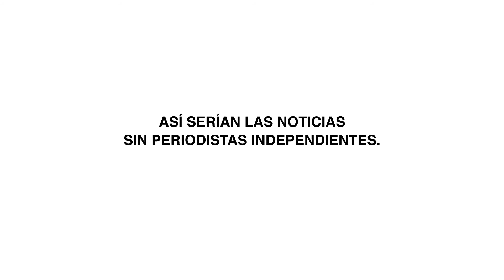Great People - Reporteros Sin Fronteras 2013 -- ESPAÑOL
"Así serían las noticias sin periodistas independientes"
Periodistas asesinados, bloggeros encarcelados, censura... El nivel general de ataques a la Libertad de información sigue siendo muy alto y la situación, preocupante en el año 2013, como lo demuestra el Balance Anual publicado el 13 de diciembre de 2013 por Reporteros Sin Fronteras (RSF).
La organización en defensa de la libertad de prensa y la agencia BETC denuncian lo alarmante de la situación con su nueva campaña: 'Great People'. La propaganda de los enemigos de la libertad de prensa, sirve a la organización para recordar con ironía que sin periodistas independientes, tendríamos que contentarnos con este tipo de "información".
Realizado en colaboración con Rita Films y Green United Music, la campaña se emite en las principales cadenas de televisión francesas y en Internet a partir del 21 de diciembre de 2013. Ahora, ya tenemos versión en español.